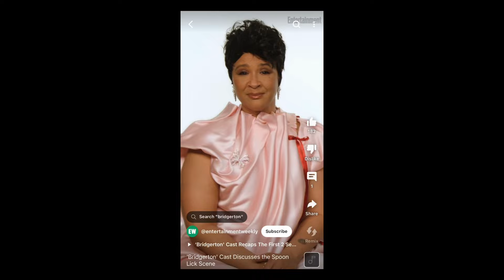Talking about books I don’t want to read bc I’m a hater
Hey guys! Today I am going to be talking about some books that I really really dont want to read for one reason or another.
I was inspired by @iangubeli talking about difficult books that he actually wanted to read and decided to do the opposite of that video I guess lol. P.s I also love his wife @AshlynnCalee
At the end I do talk about some books that I have my eye on right now to break up some of the negativity 🫶🏻

Buy some of my used books 😘